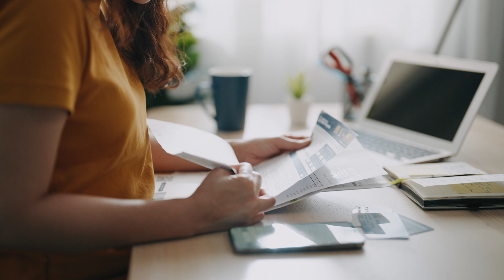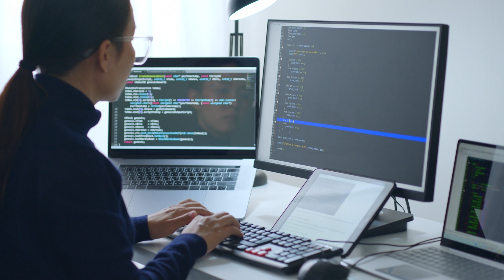AI's Secret Weapon for Risk Management: Insights From Impact Analytics ($PACT) CEO Eric Entz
Running any business involves risk, thus managing it becomes one of the most important aspects of company operations. Impact Analytics (CSE: PACT | FWB: 9YZ0) is a company that aims to provide innovative risk management solutions using AI-Powered Technology.

CEO & Director Eric Entz talks about the dangers of improper risk management and how his company offers a unique solution to the problem using the technology of Artificial Intelligence. He also gives anecdotes about how the company was able to help various sectors such as financial services and retail. Lastly, he goes into the company's plans and why it is a good investment opportunity.

0:00 Intro
0:53 Impact Analytics Overview
2:32 Benefits of Using $PACT's Risk Management Services
3:48 Advantages of  AI-Powered Risk Management to Customers
5:43 Track Record of Research Laundry
7:27 Reasons Why $PACT is a Prime Investment Opportunity